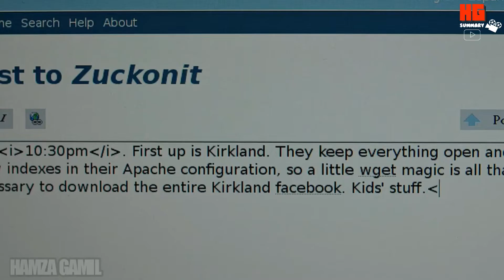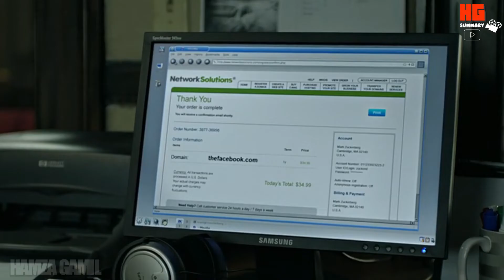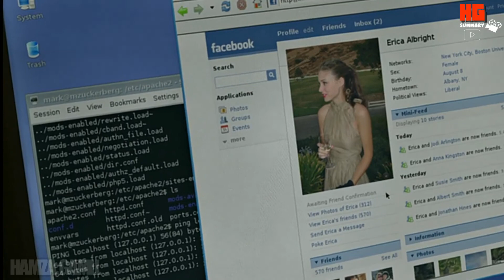بداية فيسبوك و كيف اصبح مارك زاكربيرج اصغر ملياردير في العالم | ملخص فيلم The Social Network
«لن تستطيع كسب 500 مليون صديق دون صناعة بعض الأعداء»
كيف نشأ موقع فيسبوك؟
فيسبوك هو أحد أشهر مواقع التواصل العالمية والذي تم إطلاقه في 4 فبراير عام 2004. كانت عضوية الموقع في البداية محددة من قبل المؤسسين ومقصورة على طلاب جامعة هارفارد فقط. ولكن بالوقت تم توسيعها لتشمل العديد من الجامعات الأخرى في مدينة بوسطن. ثم بالتدريج ضمت معظم الجامعات الموجود في كل من الولايات المتحدة الأمريكية وكندا,
بحلول سبتمبر لعام 2006 كان بإمكان أي شخص يمتلك عنوان بريد إلكتروني صالح ويتخطى سنه 13 عامًا أن يشترك ويصبح عضوًا في الموقع. منذ ذلك الحين طرأت العديد من التغيرات على موقع فيسبوك ودخل مارك في العديد من الصراعات سواء مع السلطات أو الجمهور. وكان آخر خبر يتعلق بالموقع هو خبر تغير اسم الفيسبوك الى موقع ميتا Meta

بحلول سبتمبر لعام 2006 كان بإمكان أي شخص يمتلك عنوان بريد إلكتروني صالح ويتخطى سنه 13 عامًا أن يشترك ويصبح عضوًا في الموقع. منذ ذلك الحين طرأت العديد من التغيرات على موقع فيسبوك ودخل مارك في العديد من الصراعات سواء مع السلطات أو الجمهور. وكان آخر خبر يتعلق بالموقع هو خبر تغير اسم الفيسبوك الى موقع ميتافيرس
قصة الفيلم :
موقع FaceMash
يتناول الفيلم جانبًا من حياة مارك زوكربيرج مؤسس موقع فيس بوك عندما كان طالبًا في جامعة هارفارد. تبدأ القصة بعدما انفصل عنه حبيبته و قرر إنشاء موقع إلكتروني بهدف تقييم جاذبية طالبات جامعة هارفرد تحت اسم Face Mash . و قام مارك ب اختراق قاعدة بيانات الطلاب الموجودة على موقع الجامعة واستخدمها.
ساعده صديقه إدواردو سافرين في استخدام خوارزمية لترتيب الأشخاص بنفس طريقة ترتيب لاعبي الشطرنج. جذب الموقع انتباه الكثير من الطلبة والطالبات. ثم قامت الجامعة بمعاقبة مارك ووضعه تحت المراقبة لمدة 6 أشهر بتهمة اختراق الخصوصية. بالرغم من أنه نُبذ من معظم زملاؤه من الطلبة إلا أن موقعه Face Mash حقق رواجًا كبيرًا حتى أنه أدى إلى تعطل سيرفر الجامعة ,
بسبب شعبية موقعه حصد اهتمام كل من الأخوين كاميرون وينكليفوس و تايلر وينكليفوس، التوأم المتماثل وأعضاء فريق التجديف في جامعة هارفارد، وشريكهم ديفيا نارندرا. ونتيجة لذلك عرضوا عليه العمل معهم كمبرمج في موقعهم Harvard Connection. إن فكرة موقع Harvard Connection هي الأساس الحقيقي لوجود موقع الفيسبوك الذي نعرفه اليوم.
وبحسب أحداث فيلم The Social Network فإن مارك قد ماطل الأخوين وينكليفوس في حين كان يعمل هو على إنشاء الموقع، الذي اعتمد هذه المرة على أن المستخدمين يقومون برفع صورهم الشخصية وأخبارهم بنفسهم بدون الحاجة لانتهاك الخصوصية. تفاجأ كل من الأخوين كاميرون وينكليفوس تايلر وينكليفوس بعدما أصبح الموقع موجودًا بدون أن يعلموا واتهموا مارك بسرقة فكرتهم. بدأ الاتهام بشكوى لإدارة جامعة هارفرد ثم برفع قضية رسمية أمام القضاء الأمريكي.
بعدها تعاون مارك مع شون باركر، الذي قام بدوره جاستين تمبرليك، مؤسس شبكة نابستر وقاموا بعمل العديد من التحديثات على الموقع. بعدها تحول هدف مارك إلى الاستحواذ على معظم أسهم شركة فيسبوك على حساب صديقه ورفيق دراسته وشريكه إدواردو سافرين مما أدى إلى لجوء سافرين إلى القضاء لحل النزاع بينهما.